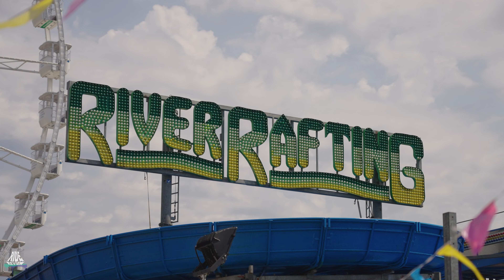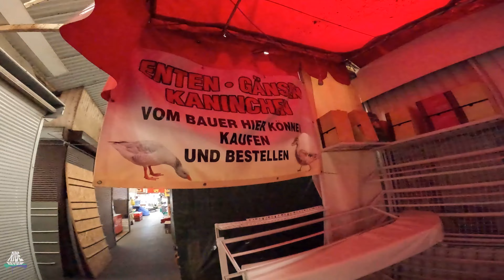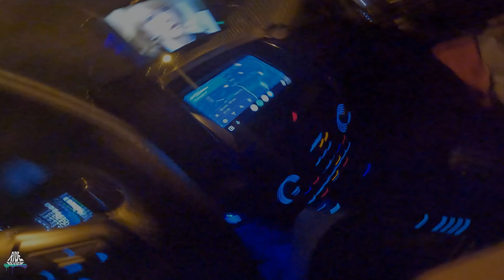Der Deutsche Kirmes Freizeitpark in Polen - VLOG - Holiday Park Szczecin (Boos) + Polen Markt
Karlski Tourski Trip - Tag 4 - Vlog - 2023

Der Deutsche Kirmes Freizeitpark in Polen - VLOG - Holiday Park Szczecin (Boos) + Polen Markt - Ride Review